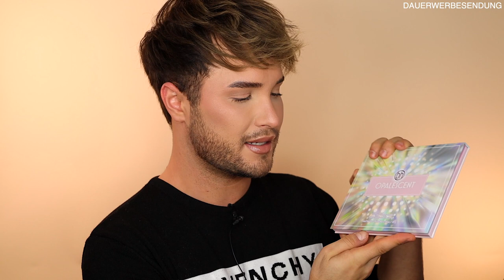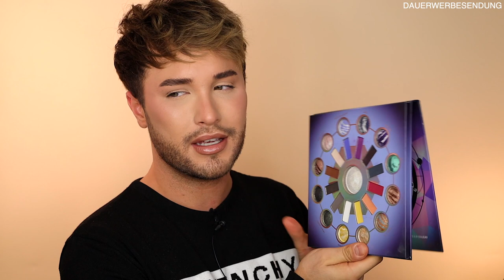10 Produkte die alles in den Schatten stellen!| Maxim Giacomo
Im heutigen Video stelle ich euch die 10 besten Lidschatten von BHcosmetics vor. Schaut gerne mal auf der website von BH vorbei, ob euch was gefällt - Die Pinsel kann ich euch auch empfehlen.

MEINE PRODUKTE:
MEIN BUCH IST AB SOFORT ERHÄLTLICH!

Equipment
Softboxen 2er Set